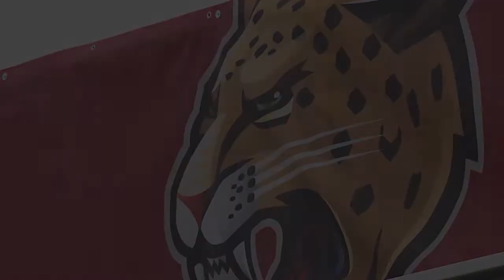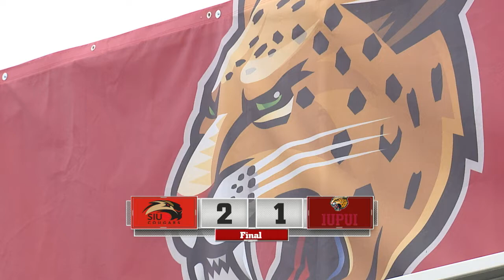IUPUI/SIUE Men's Soccer Highlights (10-2-2018)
Watch highlights as IUPUI dropped a 2-1 decision to SIUE at the on-campus Michael A. Carroll Stadium on Tuesday, Oct. 2, 2018.